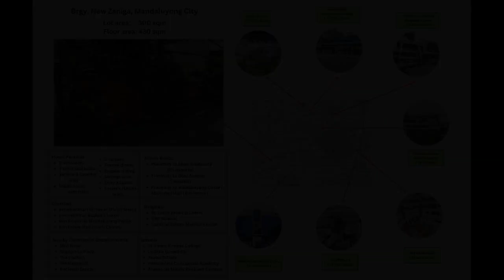5-bedroom Single Detached House & Lot For Sale in Mandaluyong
5-bedroom Single Detached House & Lot For Sale in Mandaluyong
House Type: Single Detached House
Number of Bedrooms: 5
Number of Bathrooms: 3
Floor Area in sqm: 430 sqm.
Lot Area in sqm: 300 sqm.
Number of Floors: 2
Number of Car Parking Spaces: 3